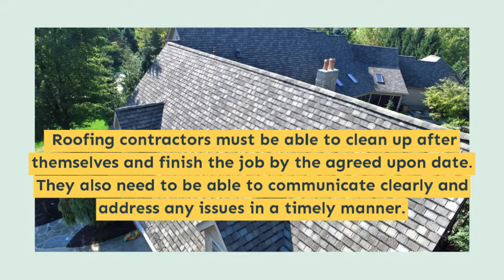Roofing - West Hills - S N Design Remodeling Inc.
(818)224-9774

S. N Design & Remodeling Inc. is a leading roofing contractor specializing in new installation, re-roofing, vinyl siding, replacement windows, gutters and downspouts, and emergency repairs for residential and commercial locations. We will work with you during every step of the project to ensure your complete satisfaction! We are dedicated to providing the highest quality workmanship at competitive prices.